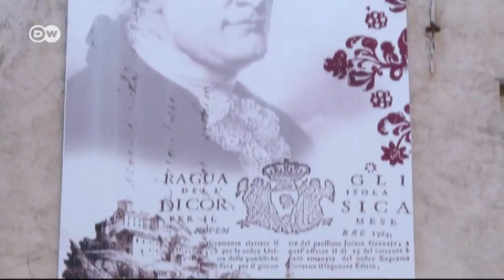The French Island of Corsica | Euromaxx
A viewer from India asked us to feature the island of Corsica on the show...and we are doing just that!